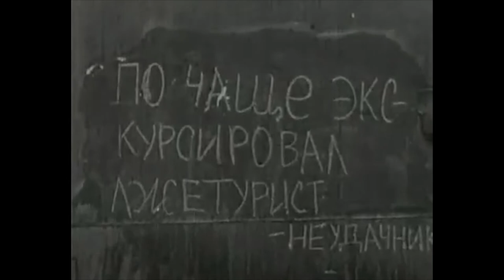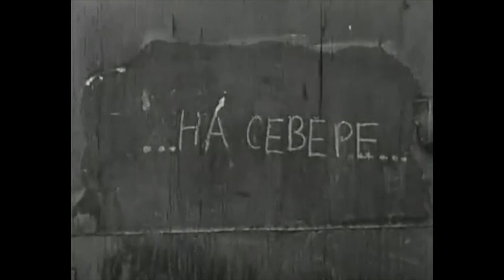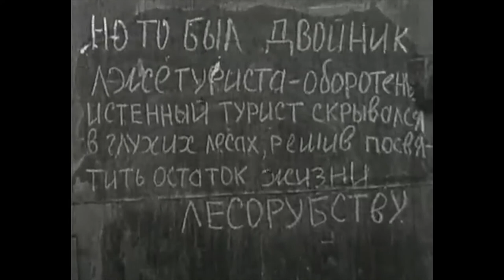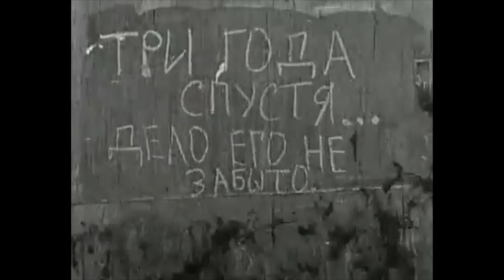"Лесоруб" Евгений Юфит / LESORUB (1985) Yevgeniy Yufit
Комедия абсурда с немотивированными драками, погонями, бессмысленными убийствами и самоубийствами — которые перемежаются советскими символами мира

A comedy of the absurd with unmotivated fights, chases, senseless murders and suicides - which are interspersed with Soviet symbols of the world